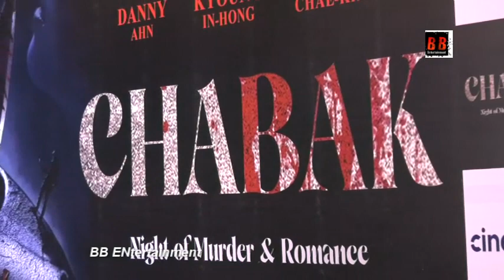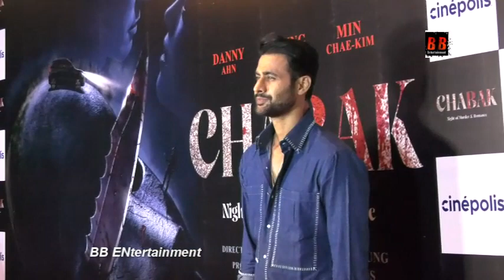Chabak Special Screening Ameesha Patel, Sanjay Leela Bhansali, Jaaved Jaaferi & More